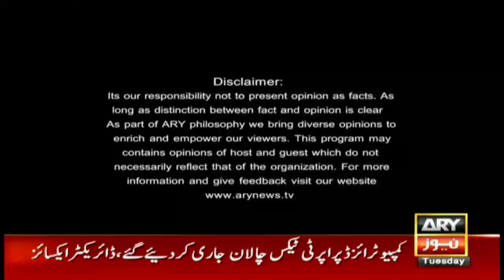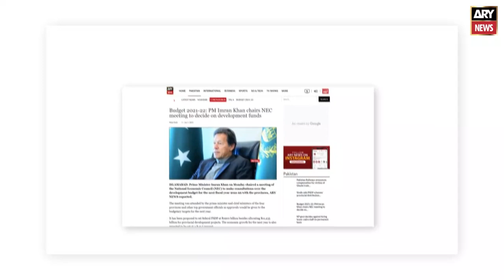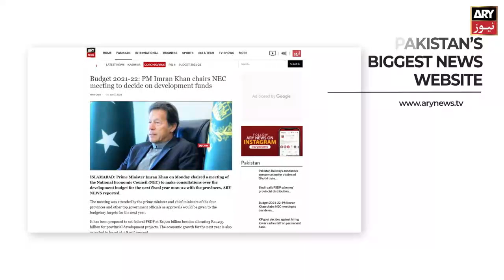The Reporters | Sabir Shakir | ARYNews | 7 September 2021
(Current Affairs)

Host:
- Sabir Shakir - Chaudhry Ghulam Hussain

Guest:
- Mansoor Ahmed Khan(Pakistani Ambassador Kabul)

Sixth IG changed in three years of government, What's the matter?